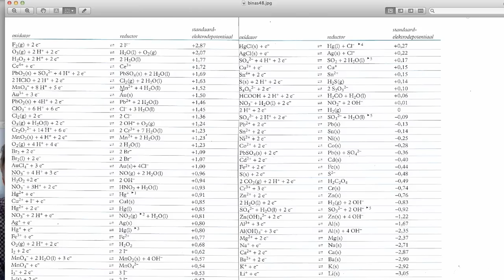56 Metalen en redox - scheikunde - Scheikundelessen.nl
Eigenschappen van metalen, binding en verschillende manieren van productie

Gegarandeerd slagen voor je eindexamen? Volg dan nu de online examentraining van scheikundelessen.nl! Voor slechts €29,95 (eenmalig) ontvang je wekelijks twee video's waarin de scheikunde lesstof wordt besproken. Meld je aan op